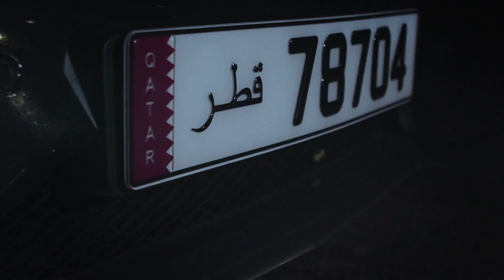Problemz - Joshua [Music Video] | GRM Daily